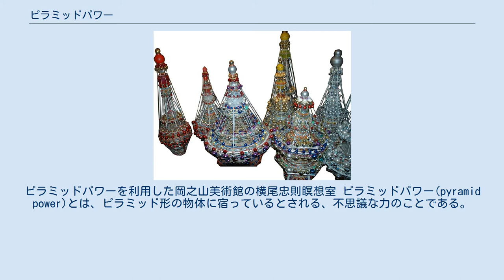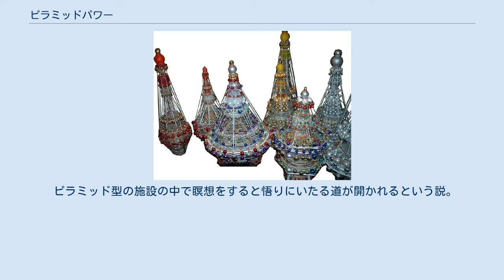ピラミッドパワー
ピラミッドパワーを利用した岡之山美術館の横尾忠則瞑想室 ピラミッドパワー(pyramid power)とは、ピラミッド形の物体に宿っているとされる、不思議な力のことである。
 1930年、エジプトのギザにあるクフ王のピラミッドを見学していたアントワーヌ・ボビーが、ピラミッド内に残された死骸が脱水状態であることに不審を抱いて、再現実験を行ったのが最初と言われる。
 腐敗を防いだり、精神を集中させて悟りを開いたり大幅に頭の回転が速くなったりさせるといった効果があるとされているが、科学的根拠が無いため疑似科学の一つと考えられることが多い。
 日本では1970年代から1980年代にかけブームとなった。
 ピラミッドの形そのものが宇宙エネルギーなどを受けて、その内部におかれたものの生命力を活性化させる効果があるため、人間は元気になり、食品などの腐敗を防ぐ効果があるという説。
 ピラミッドはその内部におかれたものの水分を奪い去る力を発揮するという説。
 ピラミッド型の施設の中で瞑想をすると悟りにいたる道が開かれるという説。
 エジプト研究の学者である早稲田大学（現在客員教授）の吉村作治は、ピラミッドの中で物が腐敗しないなどいわゆる「ピラミッドパワー」が起こるのはピラミッドに使用されている石材の石質が磁性体であるためにピラミッド内部に磁場が生じて起こるレナード効果現象であって、ピラミッドの形（正四角錐）によって起こるという説はまったくのでたらめである、と述べている{日本テレビ「特命リサーチ200X」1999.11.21放送分}。